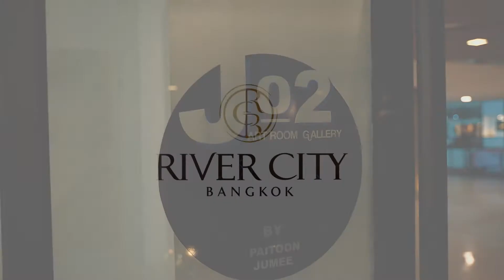J02 GALLERY – STUDIO 318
ด้วยเทคนิคพิเศษในการใช้สีอคริลิคสร้างสรรค์ผลงาน ทำให้ภาพวาดของคุณ ไพฑูรย์ จุมี มีเอกลักษณ์ที่ไม่เหมือนใคร และได้มีโอกาสนำผลงานไปจัดแสดงในนิทรรศการที่เมืองเมลเบิร์น ออสเตรเลีย

J02 GALLERY – STUDIO 318 ชั้น 3 ริเวอร์ ซิตี้ แบงค็อก

Special usage of acrylic is what makes Paitoon Jumee’s works outstanding. All the distinctive features and techniques gave him the opportunity to showcase his paintings at the exhibition in Melbourne, Australia.

J02 GALLERY - STUDIO 318, 3rd floor, River City Bangkok